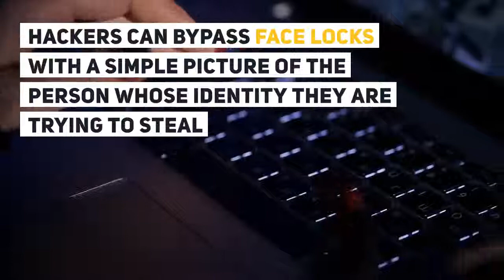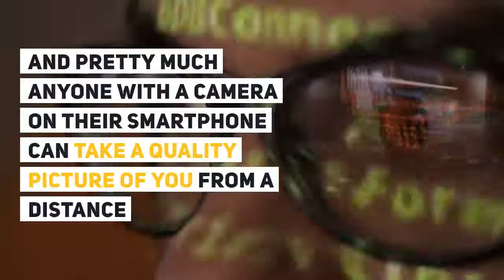Facial Recognition Technology and its Security Flaws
We believe that facial recognition is the technology that works for good purposes. But it still has some critical flaws. Learn about them from our video or read the full article